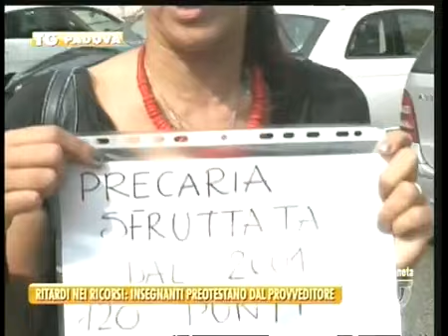TG PADOVA - Edizione completa giovedì 15 settembre 2016